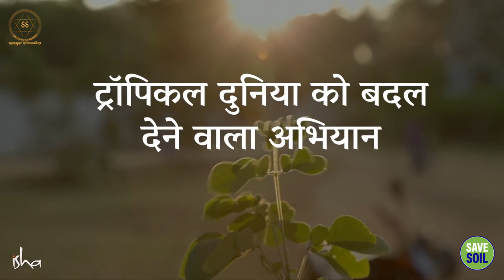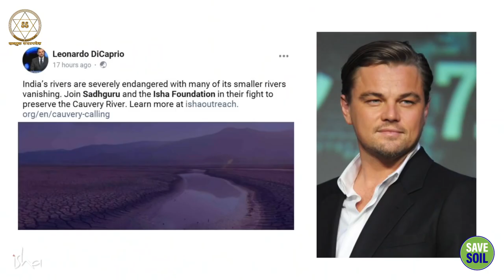कावेरी पुकारे - मिट्टी को बचाने के लिए समर्पित 2 दशक || Sadhguru Sadupdesh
कावेरी पुकारे - मिट्टी को बचाने के लिए समर्पित 2 दशक
Cauvery Calling - 2 Decades Dedicated to Save the Soil

कावेरी पुकारे अभियान दो दशकों तक चलेगा और इस अभियान की मदद से 52 लाख किसान, 242 करोड़ पेड़ लगाएंगे। सद्‌गुरु से जानते हैं कि कैसे यह अभियान पूरी दुनिया के लिए एक मॉडल का काम करेगा।

The Cauvery Calling campaign will run for two decades and with the help of this campaign, 52 lakh farmers will plant 242 crore trees. Know from Sadhguru how this campaign will serve as a model for the whole world.